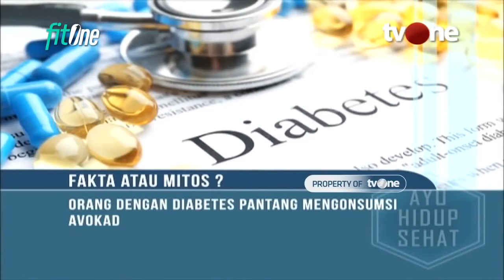3 Manfaat Alpukat, Cegah Hipertensi Hingga Kanker! | Hidup Sehat tvOne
Hidup Sehat tvOne - 3 Manfaat Alpukat, Cegah Hipertensi Hingga Kanker!

(RA01)

Thankyou ☺❤
Hidup Sehat